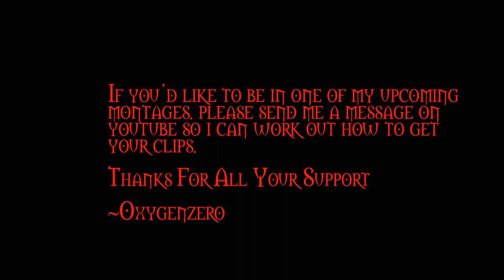Call Of Duty l Black Ops l A Dubstep Montage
Please Read \/ \/ \/ (below the follow us)

Monster (the video)

Edited By

Editors Comments:

I spent a lot of time on this montage and I really feel like I'm getting better at editing. I'm really happy with how this turned out. Comments motavate me to work harder and want to do more. I am really grateful to all of my subscribers for supporting the channel.

Clips BY

Music

First track

Second Track